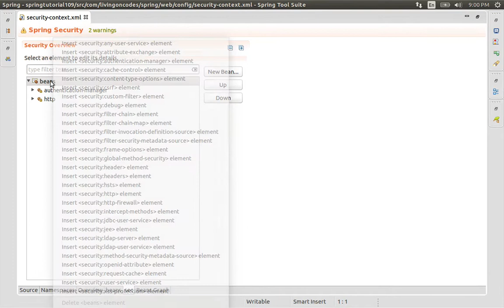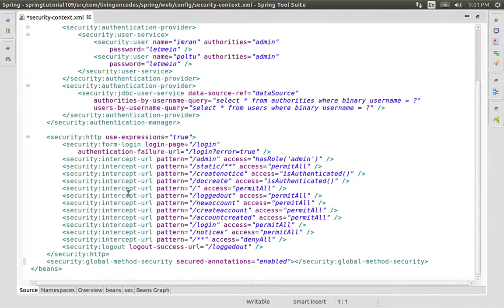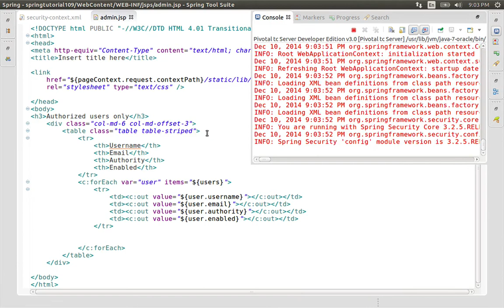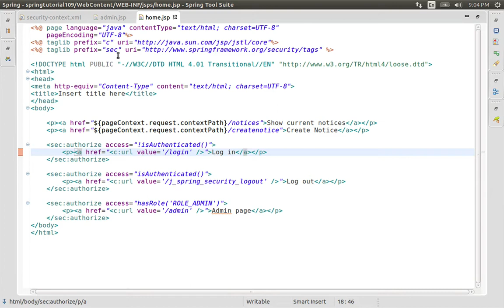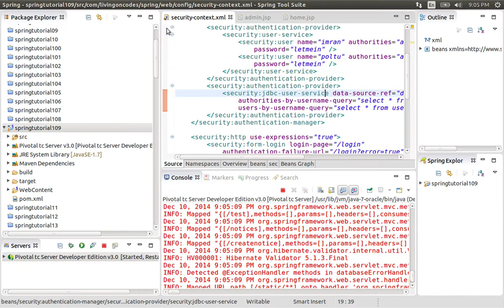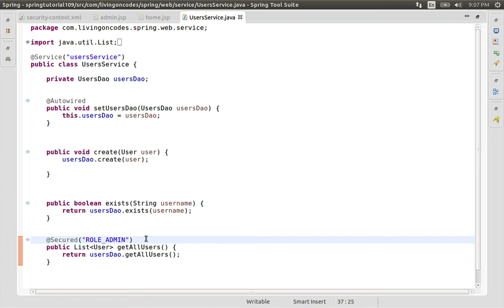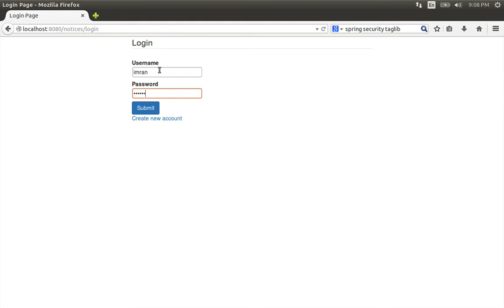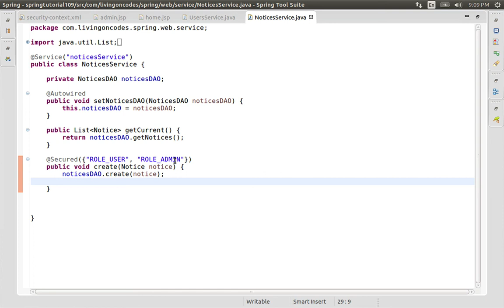109 Method Level Access Control